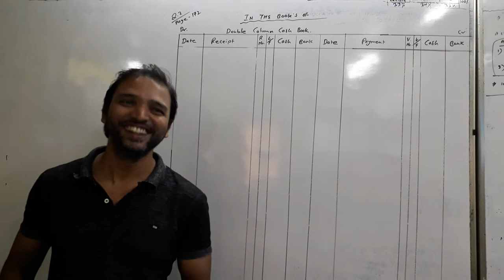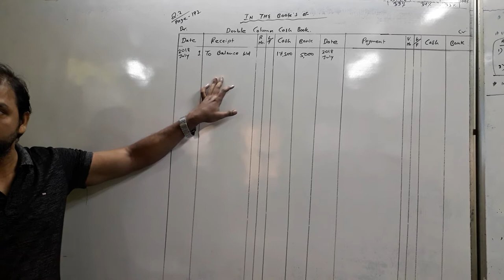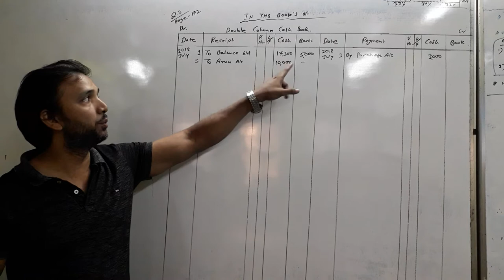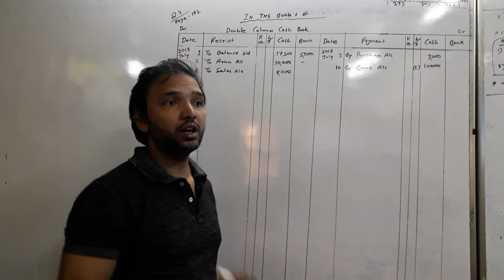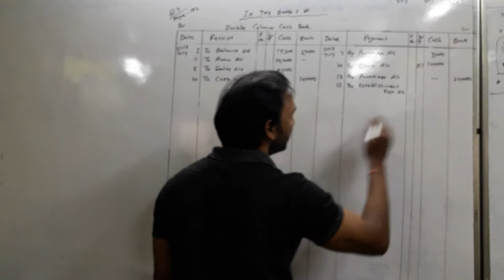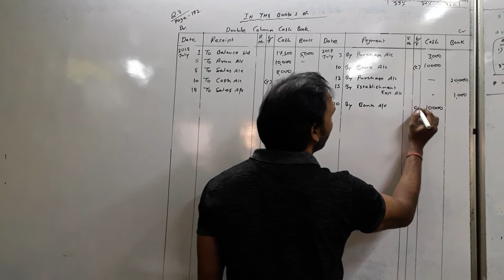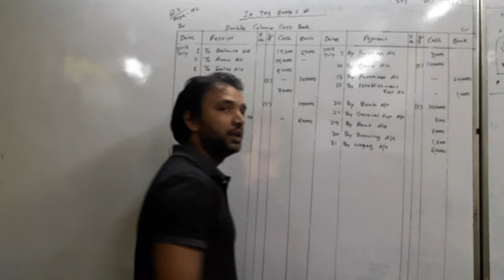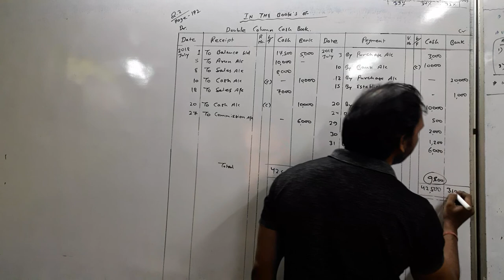Subsidiary book/Double column cash book/Commerce-Fyjc(11th)/Text book-Q.2/page-172